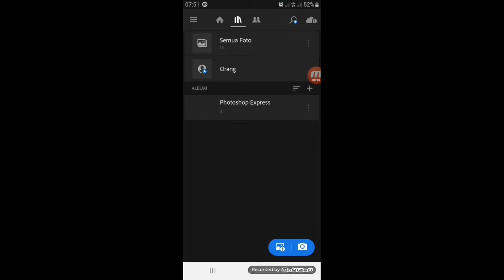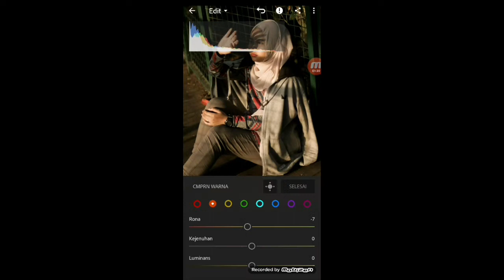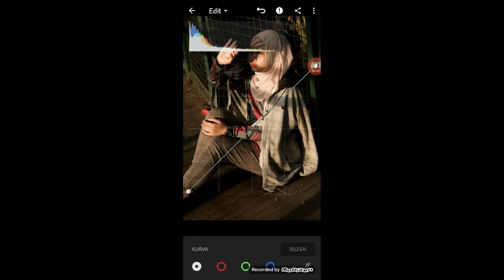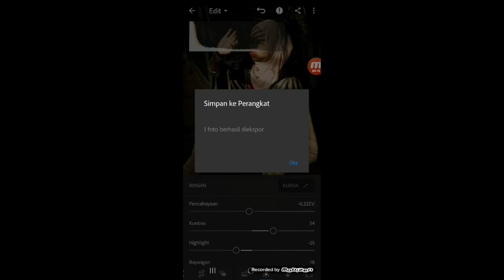Brown colour with lightroom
Find me : Ig;afifahdunita